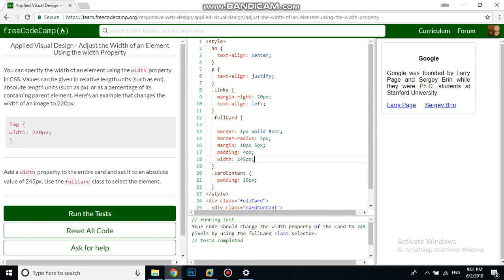Applied Visual Design Adjust the Width of an Element Using the width Property free code camp Dan